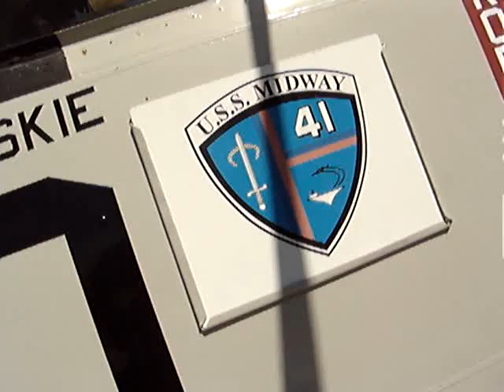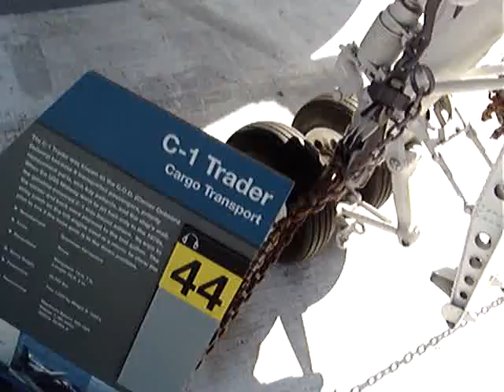EasyWayAirlines C-1 Trader...UssMidwayMuseumSept2010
Flight deck aircraft display on the USS Midway Museum in San Diego Bay.

"Operation Crossbow"
artist: Miam Monster Miam

album: Hey Tank!

100927ceMon  OutBack Trek